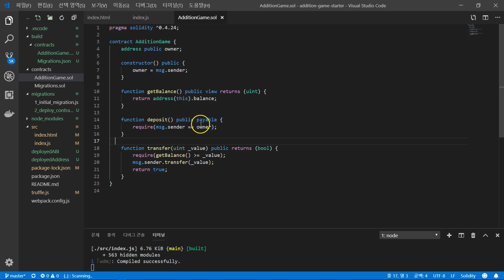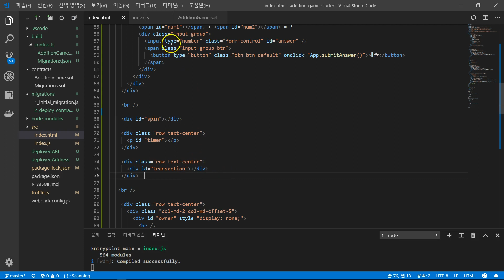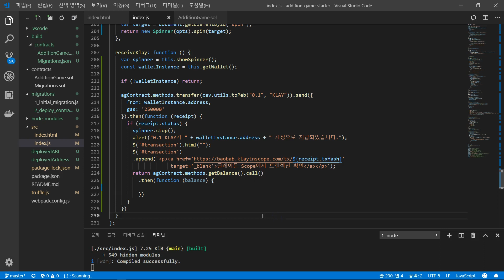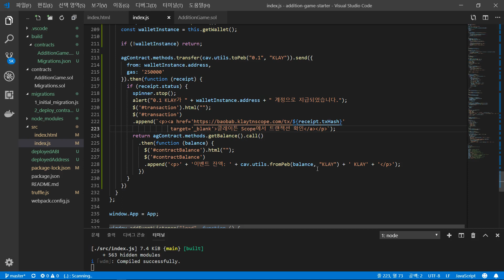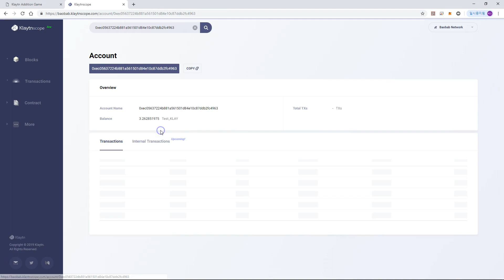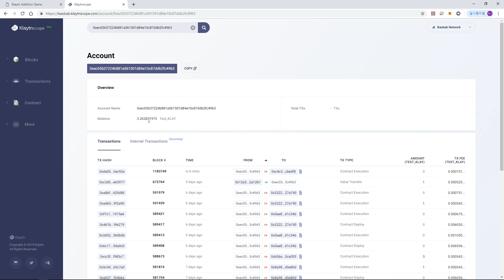[5. Front-end for Klaytn Addition Game development] 13. Submitting answers and receiving KLAY